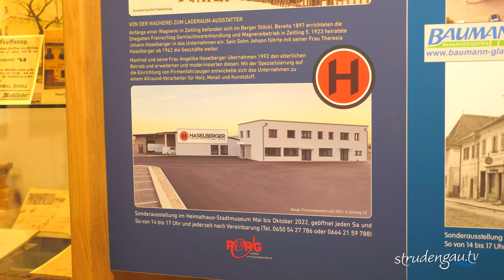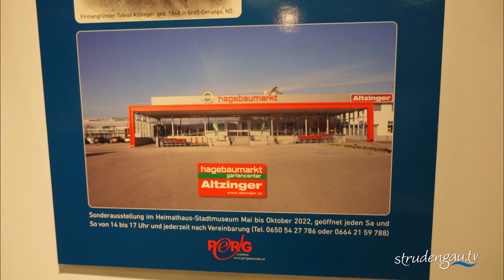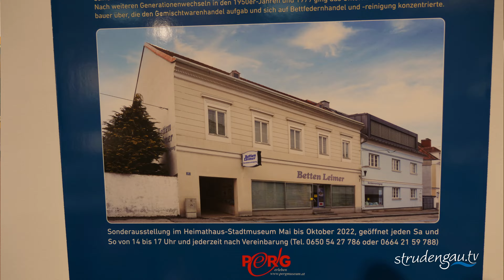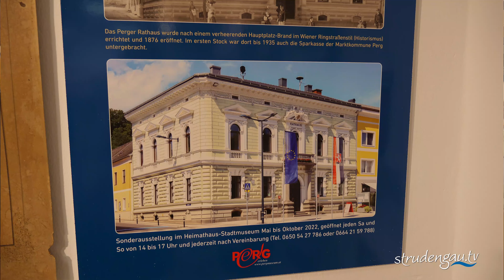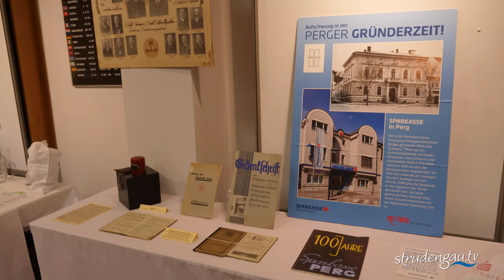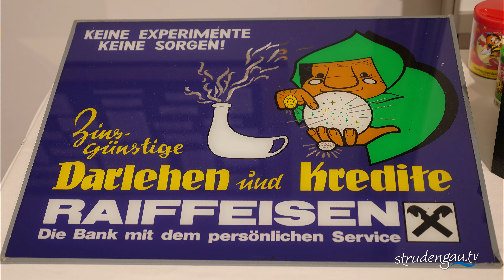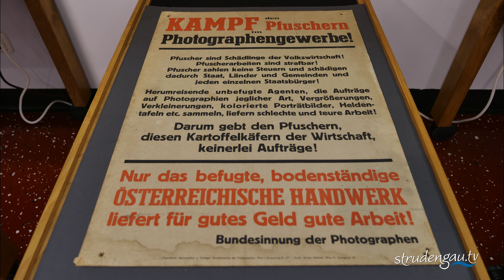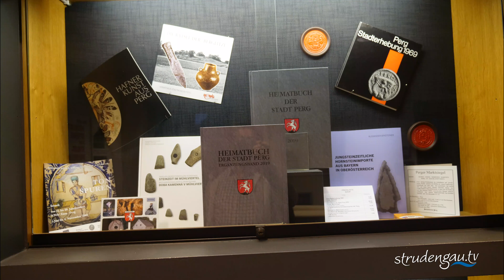Perg | Heimathaus | Sonderausstellung | Perger Gründerzeit